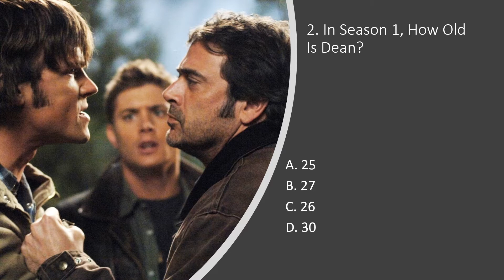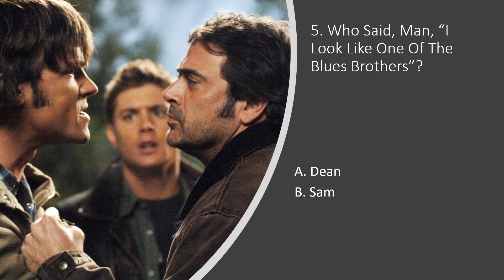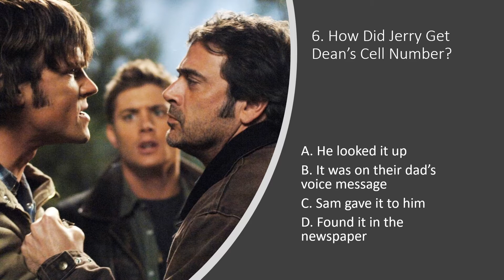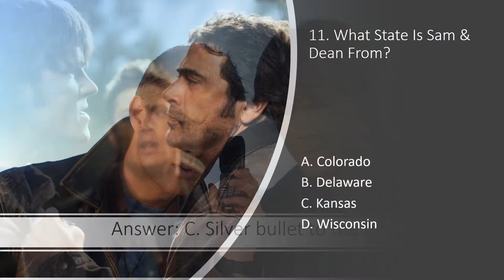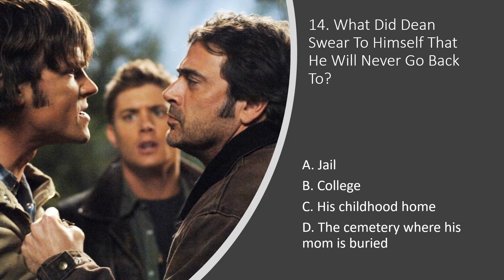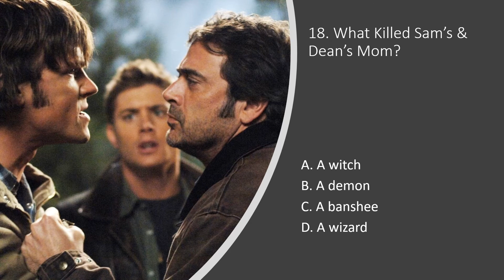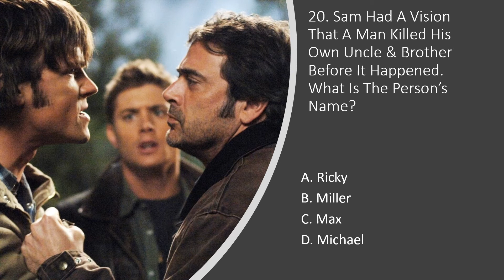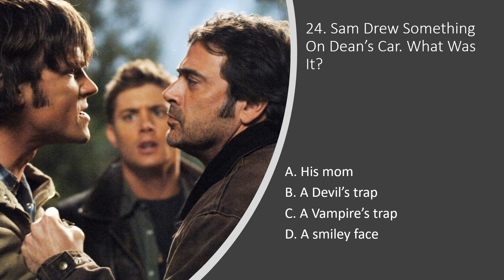Supernatural Trivia Quiz: How Well Do You Know Supernatural? (Season 1)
In this video, you will take Supernatural Quiz (Season 1) and answer Supernatural questions about the show. How well do you know Supernatural? Find out in this Supernatural Quiz. Test Your Skills on Supernatural Trivia from season 1 in this Supernatural Test. See if you can answer all Supernatural Quiz Questions correctly.

This series follows the journeys of Sam(Jared Padalecki) and Dean Winchester(Jensen Ackles), two brothers who face an increasingly sinister landscape as they hunt monsters. After losing their mother to a supernatural force, the brothers were raised by their father as soldiers who track mysterious and demonic creatures.

Supernatural Cast: Jared Padalecki(Sam Winchester),  and Jensen Ackles(Dean Winchester)